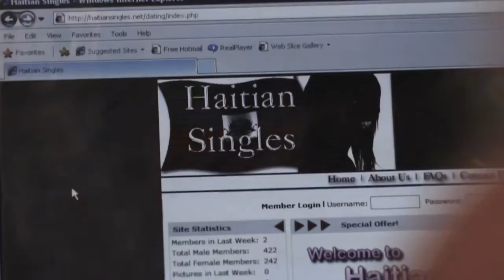Shabba Djakout feat Michael Guirand & Wyclef Jean I want you YourZoukTv clip officiel